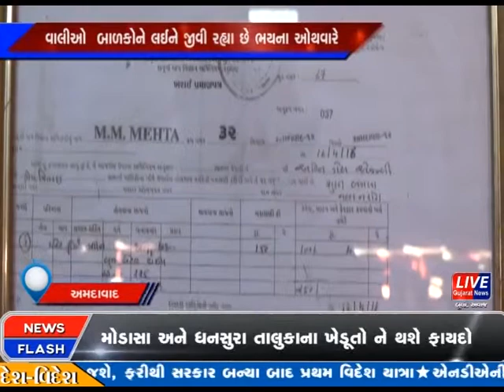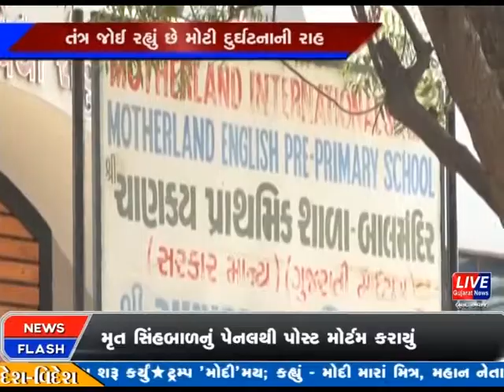અમદાવાદના નિકોલ વિસ્તારમાં ગેસ એજેન્સીથી કોઈમોટી દુર્ઘટનાની ભીતિ